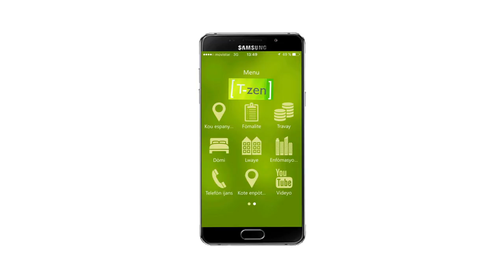Pitch TZEN HTRD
Avez-vous déjà  réalisé combien il est difficile de communiquer dans une langue étrangère quand vous décidez d’immigrer vers un pays de langue et de culture différente? Comme un haïtien (créole) en République Dominicaine (espagnole) ?
La migration est un phénomène social largement motivée par des crises humanitaires que nous ne devrions pas ignorer en tant que pays,  société civile,  politiciens et entrepreneurs. Elle aussi un droit.

Pour briser la barrière de la désinformation que les migrants haïtiens sont toujours victimes en arrivant en République Dominicaine, la conception de ce projet fait partie de la solution.

T-Zen est avant tout une (App) application gratuite avec des informations audiovisuelles sur la République Dominicaine en créole haïtien et en français afin de faciliter la communication de la communauté immigrante haïtienne. Les utilisateurs trouveront des icônes: procédures de migration, recherche d'emploi, logement, numéros d'urgence, adresses, et cours d'espagnol, lieux importants.

C'est une manière de diminuer les barrières linguistiques, la désinformation et les différences culturelles, dont moi, l’immigrant Marckenson Jean-Baptiste, ingénieur industriel, écrivain, traducteur  ai vécu aussi pendant mes 5 dernières années et aussi les 700 mil haïtiens qui résident en République Dominicaine

 Mwen beswen yon travay, ki kote m mwen ka aplike? Eskew konprann mwen

Aujourd'hui, nous vous invitons à travailler ensemble pour une meilleure intégration des migrants dans la nouvelle communauté. Votre support nous aidera à diminuer la vulnérabilité des étrangers.